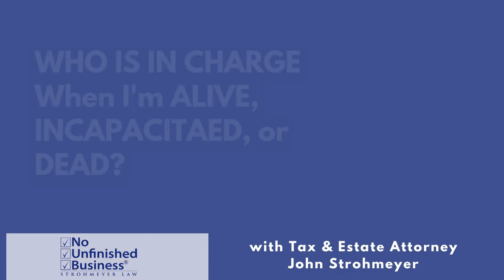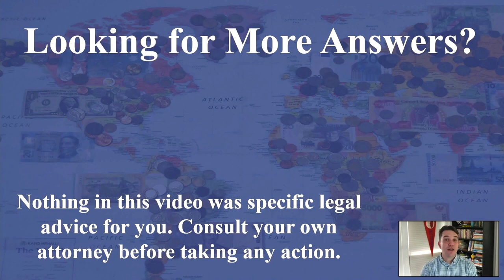WHO IS IN CHARGE When I'm ALIVE, INCAPACITATED, or DEAD?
Tax & Estate Planning attorney John Strohmeyer from Strohmeyer Law tackles a simple, but crucial, planning question: Who's in charge to make decisions when you're alive, incapacitated, or have passed away?

John breaks down these three distinct scenarios and provides insightful, actionable advice in each case. He discusses who can make decisions on your behalf when you're fully capable, who takes the reins if you're incapacitated, and who handles your affairs after you've passed.

He'll discuss:

- The roles of an agent under a power of attorney and a trustee when you're alive and capable.
- How a medical agent and a potential guardian step in when you're incapacitated.
- The responsibility of your named executor and possibly a trustee after your passing.

John's easy-to-understand explanations and expert advice will guide you in setting up the right individuals to make decisions on your behalf, ensuring minimal confusion and frustration for your family later. You'll also gain insights on how to avoid potential family disputes over decision-making rights.

Remember, the goal of estate planning is to leave no unfinished business. Watch this video and take a step closer to a secure, well-planned future for you and your loved ones.